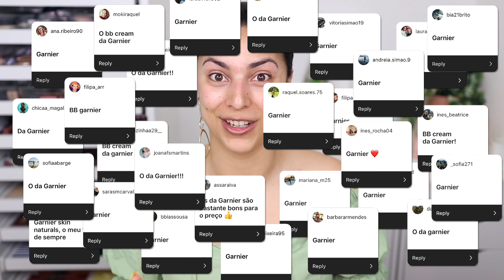O MELHOR BB CREAM ESTÁ NO SUPERMERCADO?! | Rita Serrano